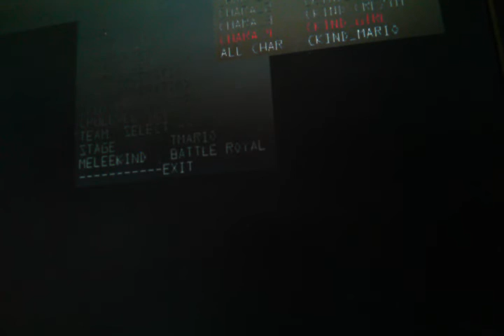FUN WITH DEBUG MENU IN SUPER SMASH BROS. MELEE #5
Master Hand and Crazy Hand control aren't working in dreamland.